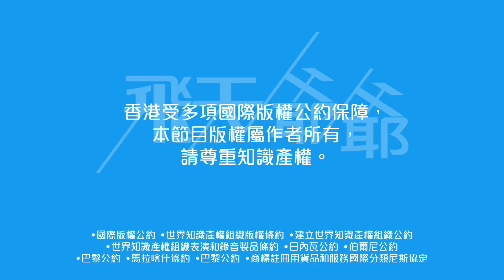選秀疲勞二千萬製作倒落海｜《聲夢3》在哪？《中年》補上精明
TVB 節目巡禮沒有出現《聲夢傳奇3》，但《聲夢傳奇2海外踢館賽》森美又說《聲夢傳奇3》見！到底有沒有？

坊間是否出現選秀疲勞？年輕觀眾層飽和，《中年好聲音》對另一年齡層成功製造話題，好橋。

TVB 辦港媒你辦水著女， TVB《聲夢》你又青春，結果二千萬製作分分鍾倒落海，值得嗎？